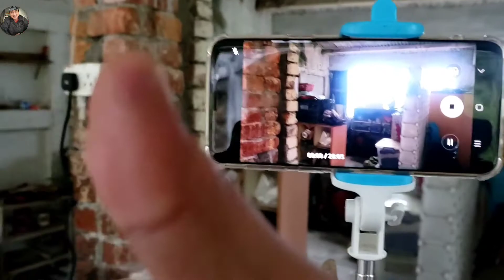ofw hongkong..mga pangyaw gaganti tayo kay jowa..